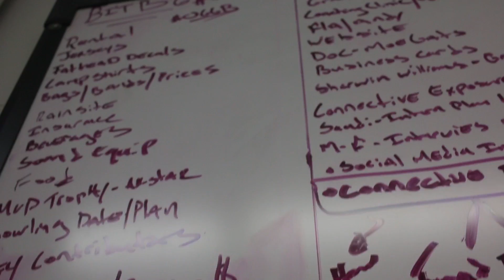Free Nana Project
Martha's Vineyard is the home of BITB.
This year, was the 6th year and look at how these student-athletes go!